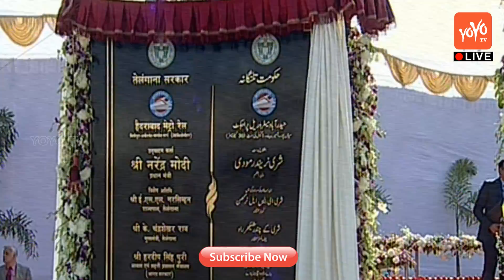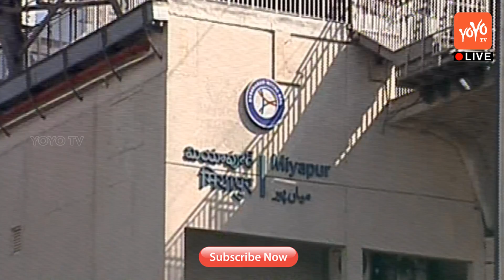PM Modi to Inaugurate Hyderabad Metro Rail | Miyapur | KCR | KTR | Governor | Ministers| YOYO NEWS24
PM Modi to Inaugurate Hyderabad Metro Rail | Miyapur | KCR | KTR | Governor | Ministers|

Prime Minister Narendra Modi on Tuesday inaugurated the first phase of the Hyderabad Metro on Tuesday. The 30 km-long first phase of the metro rail project between Miyapur and Nagole will have 24 stations. PM Modi and Telangana Chief Minister K Chandrasekhar Rao took a short ride on the Metro along with other dignitaries.